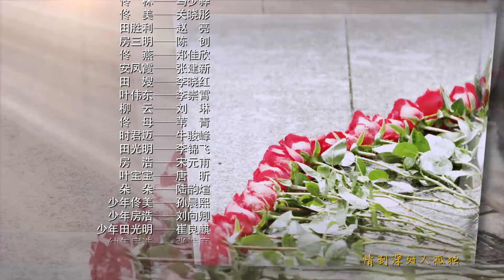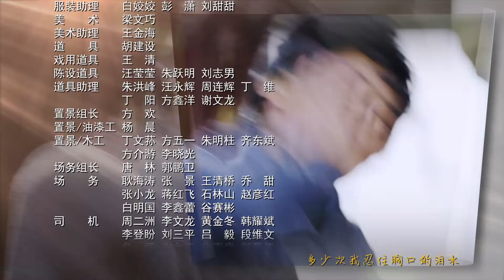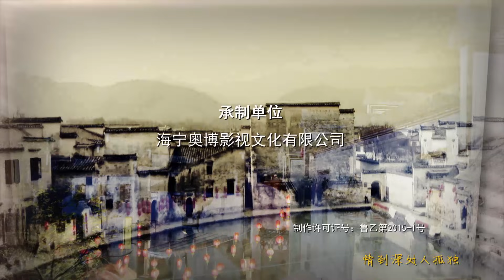搭错车 25丨Papa, Can You Hear Me Sing 25 （主演：马少骅、关晓彤）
一个退役的台湾老兵是个哑巴，人称哑叔，以收购空酒瓶和捡破烂为生。1958年的一个冬日清晨，哑叔在高级住宅区的巷道里捡回一个被遗弃的女婴，取名阿美。为此，妻子与他发生冲突，并离家而去。哑叔又当爹又当娘，父女二人相依为命，在艰辛贫困的日子中挣扎。为使阿美有更多的人生乐趣，哑叔在劳累之余，还为她吹奏美妙的乐曲。阿美高中毕业后，在某餐厅当歌手。后得到青年作曲家时君迈的帮助，提高了演唱的艺术水平，受到听众的称赞。娱乐公司老板余广泰，为了利用阿美赚钱，引诱她签订赴东南亚演出的合约。阿美与哑叔商量，哑叔十分矛盾，他既希望女儿有一番作为，又怕女儿孤身在外遇到风险。最后，为了挣钱帮助父亲摆脱贫困，使其晚年得到一些幸福，阿美答应了签约。不想一纸合同，却断送了自己的自由。演出归来，阿美已成为红歌星，但却身不由己，不能同年迈的父亲见面。哑叔因思念爱女，卧病在床。风雨交加之夜，阿美饱含不能奉养老父的辛酸，在台上唱出了怀念的心声。气息奄奄的哑叔，在电视中看着阿美的表演，怀着思念、悲愤的心情，离开了人世